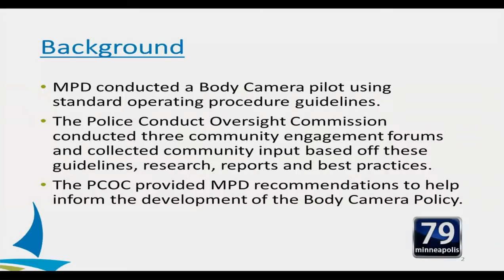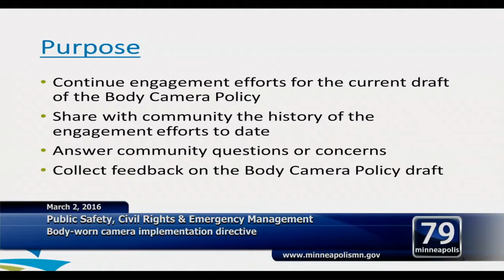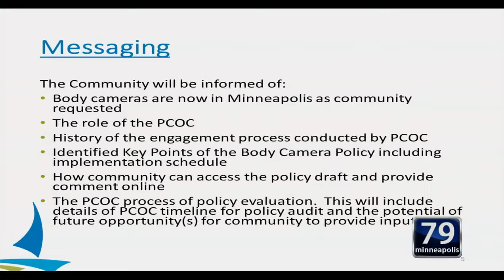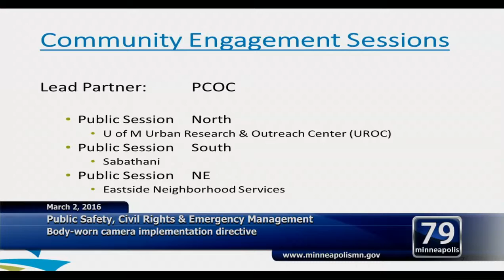March 2, 2016 Public Safety, Civil Rights & Emergency Management (part 1)